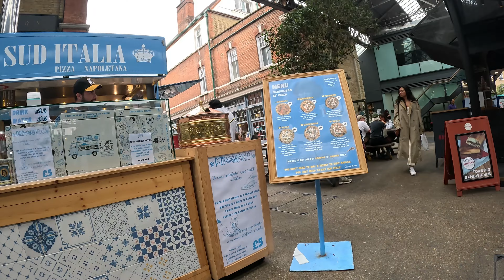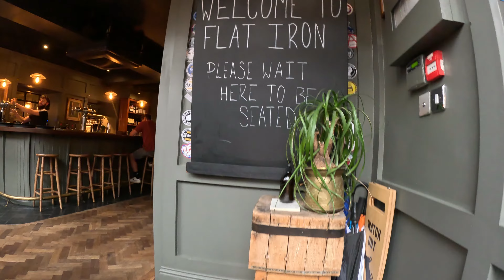on the buses part 2